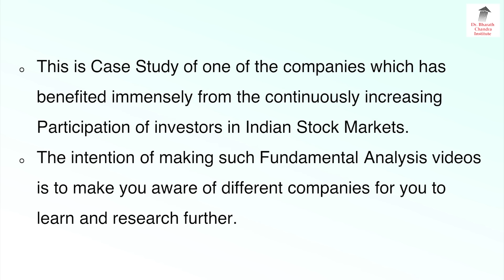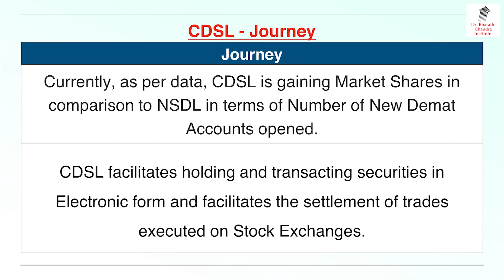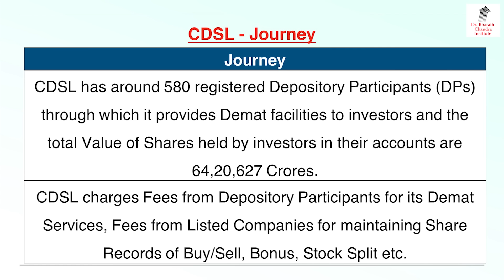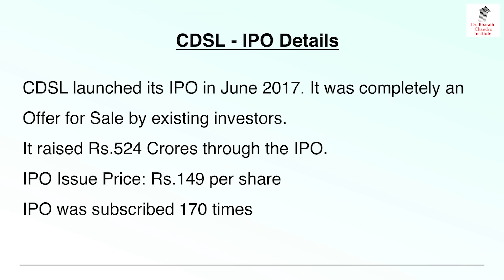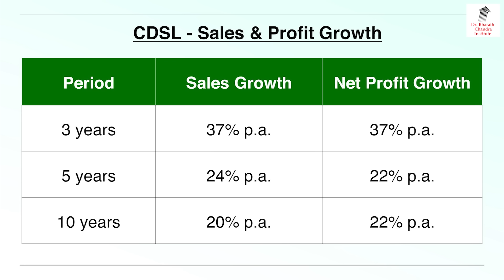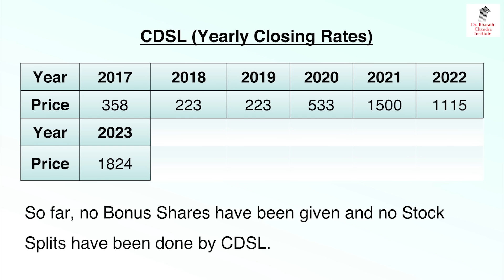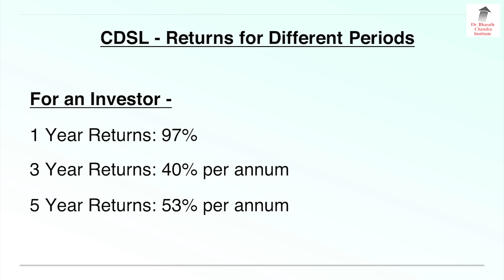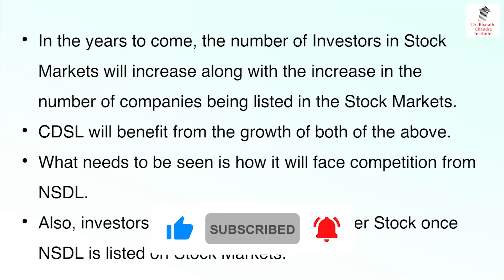ಪ್ರತೀ ವರ್ಷ 36% ಲಾಭ ಕೊಡುತ್ತಿರುವ CDSL ಷೇರುಗಳು!! ಸಂಪೂರ್ಣ Fundamental Analysis